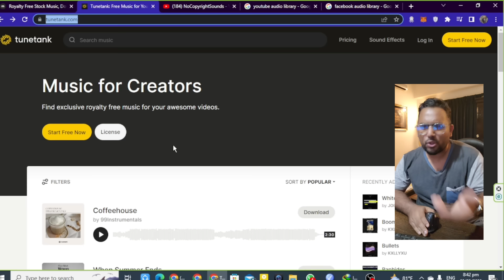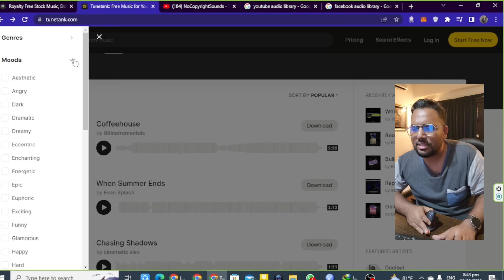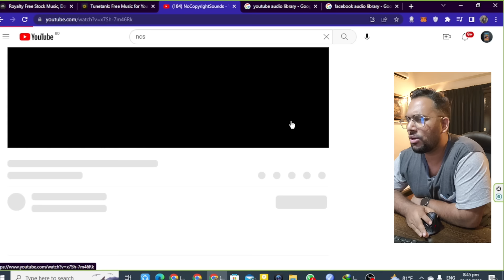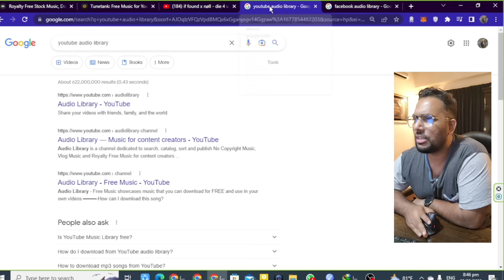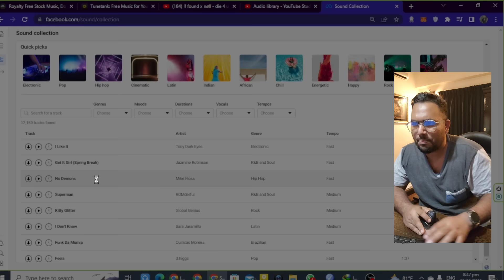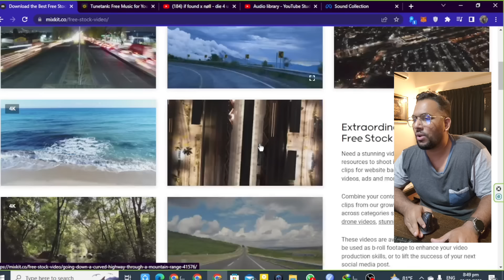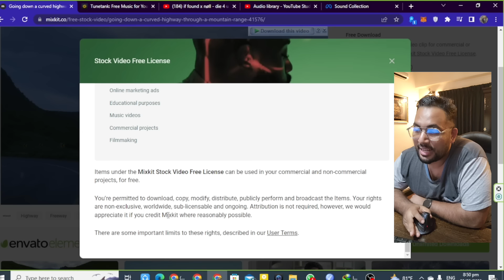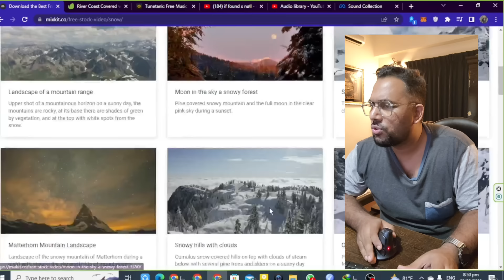How to get Copyright free music for YouTube |Facebook | RobinRafan Academy | freelancers course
কনটেন্ট ক্রিয়েটর হওয়ার সবচেয়ে বড় বাধা হচ্ছে কপিরাইট ফ্রি মিউজিক পাওয়া যায় না। ব্যাকগ্রাউন্ড মিউজিক দেওয়ার সাথে সাথেই একটা ভিডিও কিন্তু অনেক আকর্ষণীয় হয়ে যায়। কিন্তু কোথায় পাবেন সেই কপিরাইট ফ্রি মিউজিক সেটা আজকের ভিডিওতে দেখাবো।
ফ্রিলেন্সারদের কে কন্টেন্ট ক্রিয়েটর বানানোর জন্যে কোথায় কপিরাইট ফ্রি ভিডিও পাওয়া যাবে এই ভিডিও তে দেখে নিন। অন্যের ভিডিও দিয়ে ইনকাম করুন ফেসবুক এবং ইউটিউব থেকে ।
Adobe Photoshop,Photoshop Tutorials,bangla tutorial,logo design,banner design,brochures design,cover design,instagram banner design,freelancing,learn photoshop,learn freelancing,বাংলা ফটোশপ টিউটোরিয়াল,robinrafan,robinrafanacademy,robinrafantiktok,robinrafaneducationalvideo,robinrafancontentcreator,freelancingcourseforfree